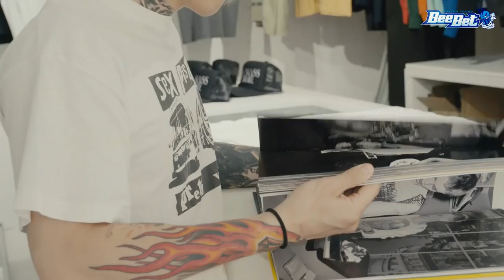【密着】THE 1 STORY〜ストラッサー 起一〜RIZIN TRIGGER 1st 元UFCファイター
格闘家の素顔に迫る密着番組【THE 1 STORY】

元DEEPメガトン級王者の長谷川賢がストラッサー起一の素顔に迫る。

その他にも貴重な映像が盛り沢山の「ザ・ワンTV」を是非ご覧ください！

▼ストラッサー 起一　Strasser Kiichi
所属 : 総合格闘技道場コブラ会
国籍 : 日本

▼Personal data
出身地 : 大阪府西成区
生年月日 : 1981 / 5 / 1
身長 : 178cm

▼獲得タイトル
第5代HEAT総合ルール ウェルター級王座

▼総合格闘技戦績
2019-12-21 Bellator 236 × ジェイソン・ジャクソン 判定0-3
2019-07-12 Bellator 224 × エド・ルース 2R 3:49 TKO（膝蹴り→パウンド）
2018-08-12 RIZIN.12 ○ 住村 竜市朗 1R 4:49肩固め
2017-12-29 RIZIN FIGHTING WORLD GRAND-PRIX ○ 北岡 悟 判定3-0
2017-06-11 UFC Fight Night × ザック・オットー 判定1-2
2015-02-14 UFC Fight Night × ニール・マグニー 3R 1:22 リアネイキドチョーク
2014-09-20 UFC Fight Night ○ リチャード・ウォルシュ 判定2-1
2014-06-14 UFC 174 ○ ダニエル・サラフィアン 1R 2:52 リアネイキドチョーク
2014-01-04 UFC Fight Night ○ ルイス・ドゥトラ 1R 2:57 失格（後頭部への肘打ち）
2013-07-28 HEAT27 ○ エドワード・ファーロロット 1R 1:55 腕ひしぎ十字固め
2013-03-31 HEAT26 【HEAT総合ルール ウェルター級タイトルマッチ】 ○ 石川 史俊 5R 1:59 肩固め
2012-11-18 HEAT25【HEAT総合ルール ウェルター級王座決定戦】 ○ イ・ギュミョン 2R 4:40 肩固め
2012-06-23 HEAT23 ○ ソン・ソンウォン 判定0-3
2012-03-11 PANCRASE 2012 PROGRESS TOUR × 佐藤 豪則 判定0-3
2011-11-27 PANCRASE 2011 IMPRESSIVE TOUR ○ 枝折 優士 2R 0:40 フロントチョーク
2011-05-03 PANCRASE 2011 IMPRESSIVE TOUR ○ URAKEN 判定3-0
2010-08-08 PANCRASE PANCRASE 2010 PASSION TOUR △ 梁 正基 判定0-0
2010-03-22 PANCRASE PANCRASE 2010 PASSION TOUR △ 岩見谷 智義 判定0-0
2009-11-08 PANCRASE 2009 CHANGING TOUR ○ 堂垣 善史 2R 0:39 TKO（スタンドパンチ）
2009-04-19 Powergate OCTAVE ○ グッドマン田中 判定3-0
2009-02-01 PANCRASE 2009 CHANGING TOUR ○ 鈴木 槙吾 1R 3:00 肩固め
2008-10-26 PANCRASE 2008 SHINING TOUR × 岩見谷 智義 判定0-0
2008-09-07 PANCRASE 2008 SHINING TOUR - 吉岡 宏高 1R 2:10 ノーコンテスト（バッティング）
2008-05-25 PANCRASE 2008 SHINING TOUR ○ 枝折 優士 判定3-0
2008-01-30 PANCRASE 2008 SHINING TOUR × 山田 崇太郎 1R 1:42 チョークスリーパー
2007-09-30 PANCRASE 2007 RISING TOUR ○ 中村 勇太 1R 3:27 TKO（パウンド）
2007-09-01 Freestyle Combat Challenge 30 ○ マイク・オマリー  1R 2:33 三角絞め
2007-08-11 Freestyle Combat Challenge 29 ○ ティム・エイジャー 1R 4:45 腕ひしぎ十字固め
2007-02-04 PANCRASE 2007 RISING TOUR × 鳥生 将大 判定0-2